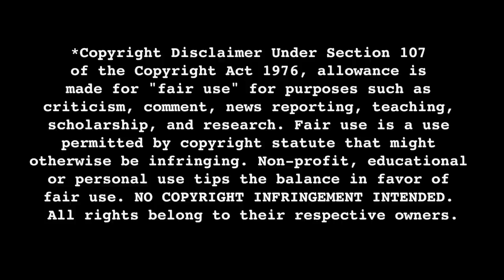Cami bitten by JAWS (1975) Movie Reaction FIRST TIME WATCHING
Jaws (1975)

Jaws is a 1975 American thriller film directed by Steven Spielberg, based on the 1974 novel by Peter Benchley. It stars Roy Scheider as police chief Martin Brody, who, with the help of a marine biologist (Richard Dreyfuss) and a professional shark hunter (Robert Shaw), hunts a man-eating great white shark that attacks beachgoers at a summer resort town. Murray Hamilton plays the mayor, and Lorraine Gary portrays Brody's wife. The screenplay is credited to Benchley, who wrote the first drafts, and actor-writer Carl Gottlieb, who rewrote the script during principal photography.